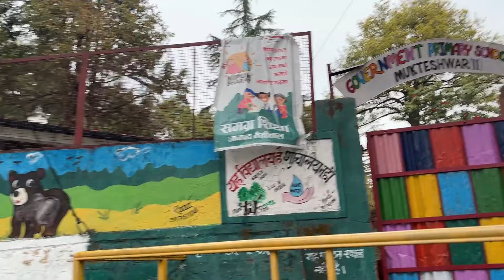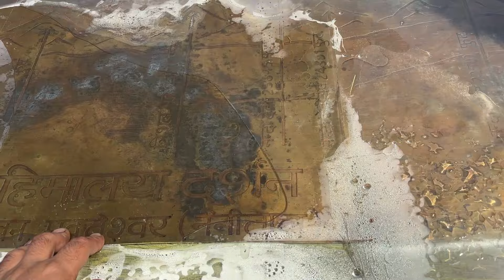Mukteshwar Ep3 - Hail(ole) storm | Yoga se hoga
Sudden change in weather, Heavy rain and Hail storm.
30 march 2024
Mukteshwar is a village and tourist destination in the Nainital district of Uttarakhand, India. It sits high in the Kumaon Hills at an altitude of 2171 meters, 51 km from Nainital, 72 km from Haldwani, and 343 km from Delhi.